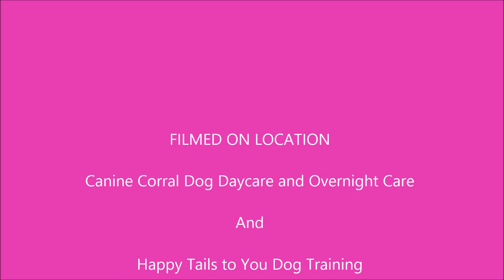Abby K Vacation